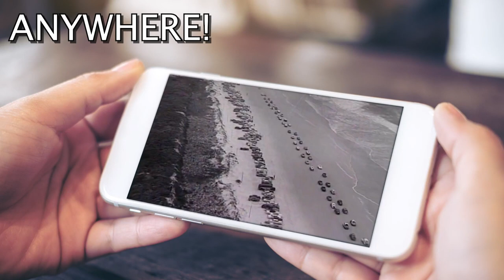Country's Family Reunion Bluegrass Band "Big Country"